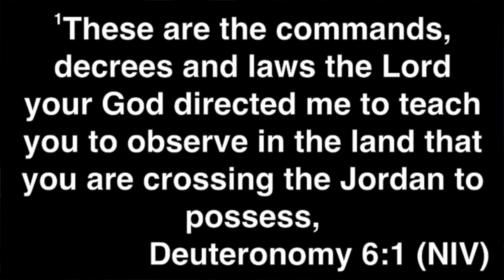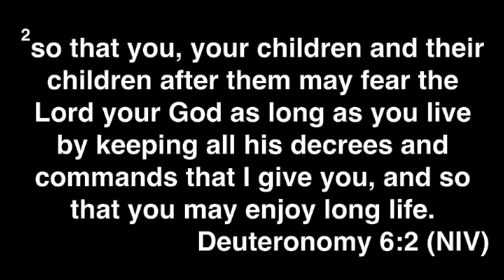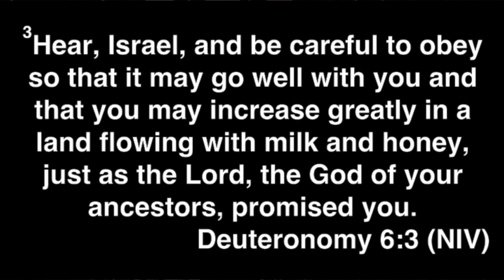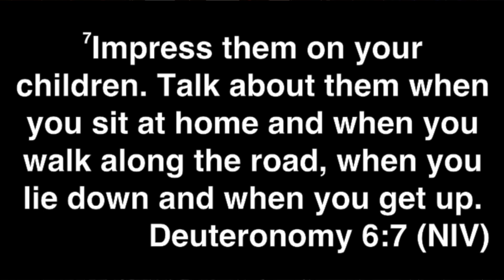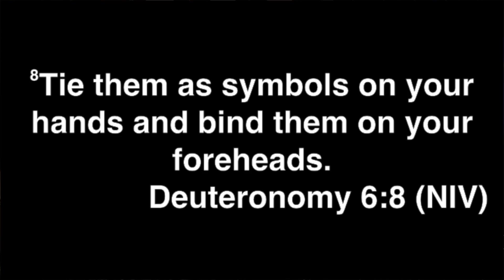Four things that make a great father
Pastor Steve Nalley

Download our FREE app:
Simply search "Foothill Christian Napa" in the App Store or Google Play!